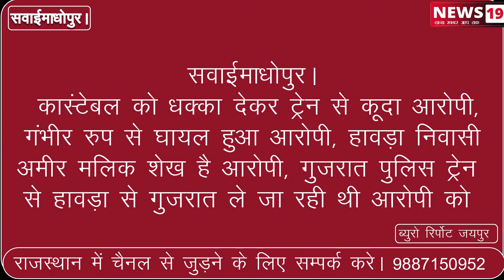सवाईमाधोपुर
कांस्टेबल को धक्का देकर ट्रेन से कूदा आरोपी